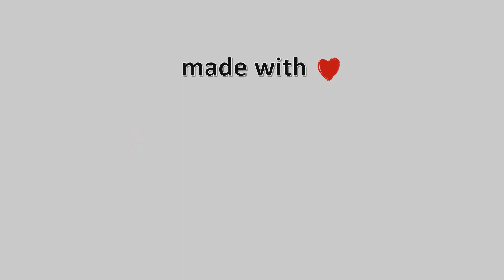🌼 20-March-2023, Αερικό Σκιάθου, Timelapses.gr 🇬🇷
Timelapse απο την Σκιάθο. Η κάμερα είναι τοποθετημένη στην περιοχή Αερικό της Σκιάθου με κατεύθυνση Ανατολική, ενώ στο βάθος βλέπουμε πανοραμικά την χώρα της Σκιάθου και το λιμάνι . Απέναντι βλέπουμε την Σκόπελο και τα νησάκια Άρκος και Μαραγκός. Η κάμερα μας φιλοξενείται από τον πρόεδρο της Ελληνικής Ομάδας Διάσωσης Βόρειων Σποράδων, κύριο Τζούμα Θάνο.